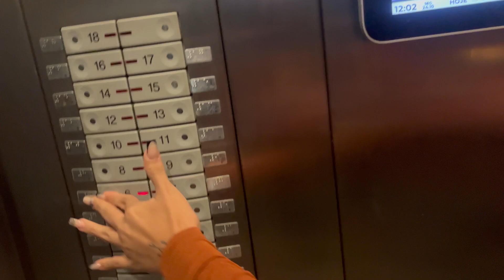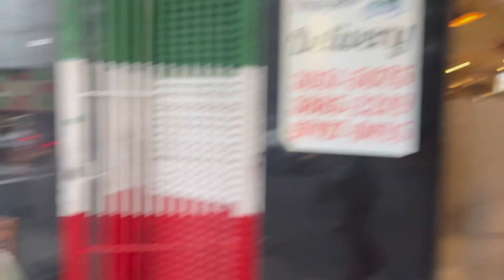Vim conhecer a mansão da Larissa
Me siga no Instagram ❤️ @djparaguaia
Me siga no Twitter 💙 @naraparaguaia
Me siga no Tik Tok @naraparaguaia